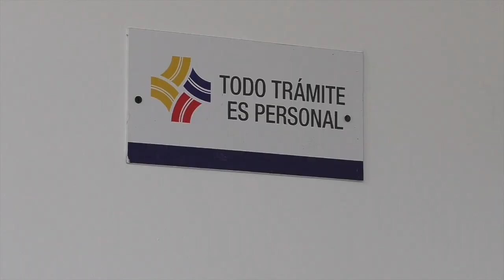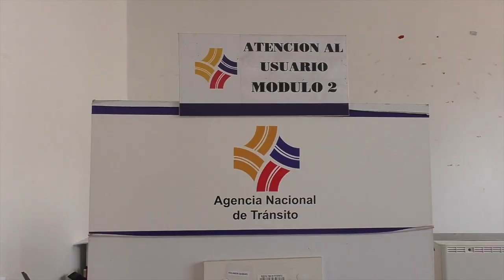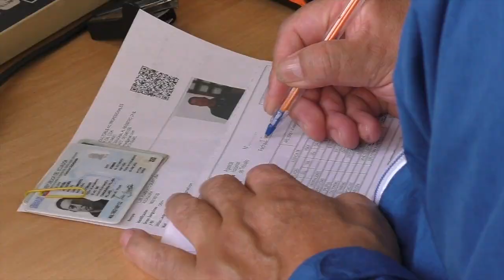La ANT oficina en Girón atiende en nuevo local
Desde el 1 de mayo, la Agencia Nacional de Tránsito atiende en su nuevo local ubicado a dos cuadras de la iglesia Matriz de Girón, predio que es de propiedad del GAD Municipal, las dos entidades firmaron un comodato para que se continúe brindando el servicio de entrega de licencias en esta ciudad, con ello, la directora provincial aseguró que  se desvirtúan rumores de que la ANT dejaría de funcionar en el histórico cantón.